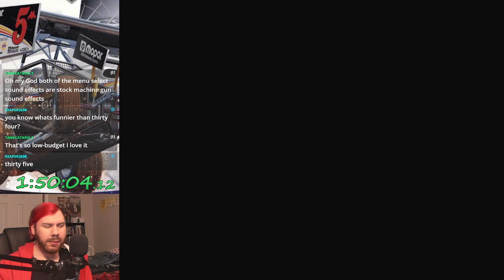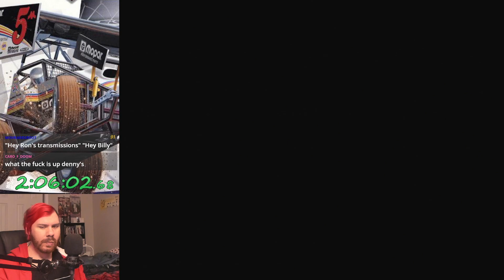World of Outlaws 2002 (PS2) - '03 Local Rd 2 @ Charlotte (Let's Play Part 6)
Check out my full list of past, present, and future Let's Plays